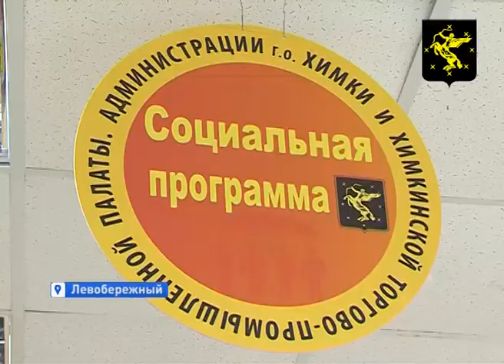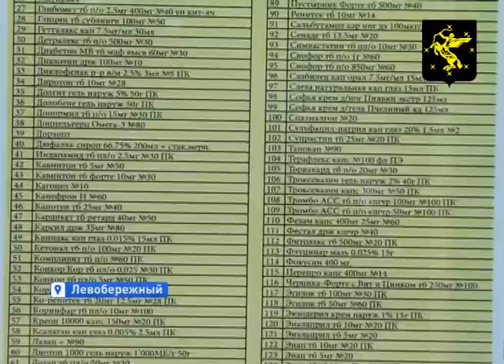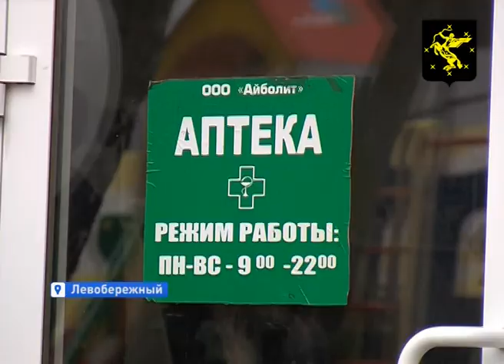Лекарства в Химках становятся доступнее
В микрорайоне Левобережный в одной из аптек открылся социальный отдел «Ветеран». Благодаря городской программе препараты первой необходимости теперь там можно купить со значительной скидкой.